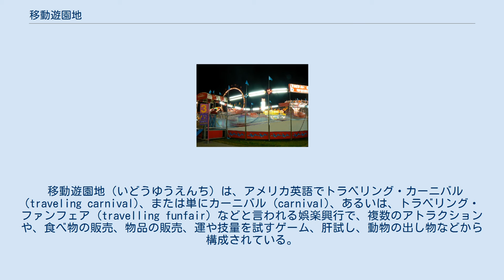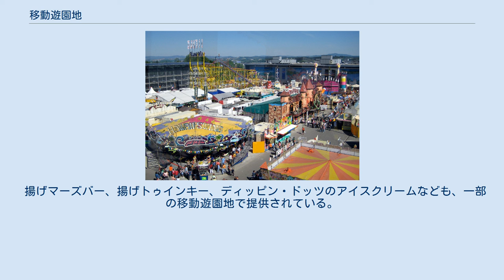移動遊園地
ティルト・ア・ホワール 移動遊園地には多くのアトラクションがあり、大人向けの絶叫マシンや、子供向けの乗り物、その他、腕試し、力試し、運試しのゲーム類なども盛り込まれている。
 ドイツ、パッサウの移動遊園地。
 移動遊園地（いどうゆうえんち）は、アメリカ英語でトラベリング・カーニバル (traveling carnival)、または単にカーニバル (carnival)、あるいは、トラベリング・ファンフェア (travelling funfair) などと言われる娯楽興行で、複数のアトラクションや、食べ物の販売、物品の販売、運や技量を試すゲーム、肝試し、動物の出し物などから構成されている。
移動遊園地は、通常の遊園地のように永続的に特定の場所に設置されるのではなく、ひとつの場所から別の場所へと移動していく。
その源は、19世紀のサーカスと似ており、どちらも町の近傍や町中の空地に設置され、一定の期間が過ぎると別の場所へと移っていく。
 1893年、シカゴで開催されたコロンブス万国博覧会は、移動遊園地が発達する経済的誘因となった。
 世界各地には、多様な移動遊園地が存在している。
ほとんどの移動遊園地は、アトラクション、食べ物、ゲームなどを、単一の運営主体が担っているわけではない。
多くの場合、その移動遊園地と契約した、個々の独立した業者が、出し物などをそれぞれ担っている。
こうした個々の業者は、カーニバル全体の運営者に対して、売上に対する一定の比率を支払う契約になっている。
移動遊園地に出店する独立事業者は、相互に関係があったり、血縁で結びついていたりすることがよくある。
 移動遊園地の運営者の多くは、大きな規模になるので、移動遊園地をいくつかの「単位（ユニット）」ないし部門に分かれている。
それぞれの単位は、6件かそれ以上のアトラクションから成っている。
こうした単位ごとに動かすことで、移動遊園地の運営者は、同じ週の中でも、あちこちで移動遊園地を展開させることができる。
 アトラクション類や店舗は、一般的にはトラックで運搬される。
アトラクションには台座に車輪がついているものもあり、他の部分は解体して畳まれ、陸路で運搬できるようになる。
食品の屋台は、通常は自動車で牽引されるが、中には、きちんと解体して梱包しないと運搬できないものもある。
一部の大規模な移動遊園地の運営者は、ひとつの場所から別の場所へと、機材を鉄道で運搬することがある。
移動遊園地の運営者は、何シーズンにもわたってスケジュールを組んでいる。
南部の温暖な気候の場所で興行した後、夏場の暖かい時期にだけ北部へと移動する。
 2000年代はじめの時点で、多くの移動遊園地では、エンパナーダやタコスが提供されている。
 揚げマーズバー、揚げトゥインキー、ディッピン・ドッツのアイスクリームなども、一部の移動遊園地で提供されている。